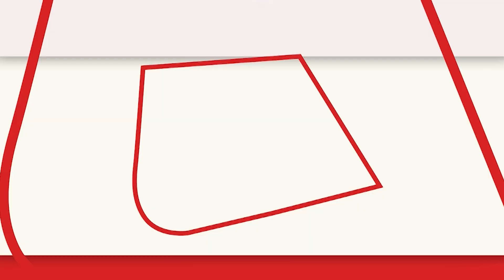T-20 World Cup: अकेले Virat Kohli 5-5 Babar Azam पर भारी, कमाई के मामले में पिछड़े Pakistani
टी-20 वर्ल्ड कप के फाइनल में पाकिस्तान पहुंच गई और भारत इंग्लैंड से सेमीफाइनल में हार गई. टी-20 वर्ल्ड कप पाकिस्तान भले ही भारत से आगे निकल गया लेकिन कमाई और संपत्ति के मामले में पाकिस्तान के दर्जनों खिलाड़ी भारतीय टीम के पूर्व कप्तान विराट कोहली की बराबरी नहीं कर सकते.

Pakistan reached the final of the T20 World Cup and India lost to England in the semi-finals. T20 World Cup Pakistan may have overtaken India, but in terms of earnings and wealth, dozens of players from Pakistan cannot match the former captain of the Indian team, Virat Kohli.